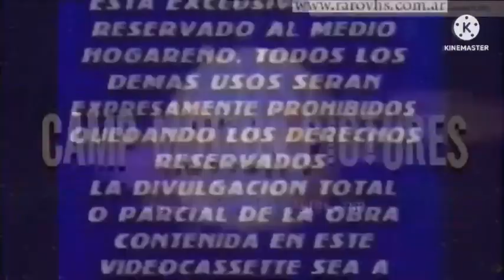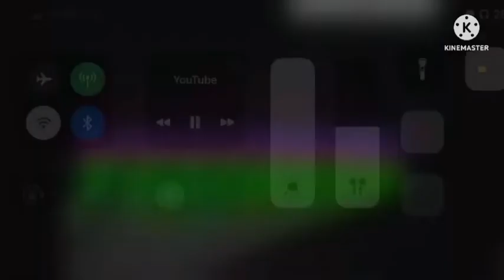49 Logos Played at Once 2.0